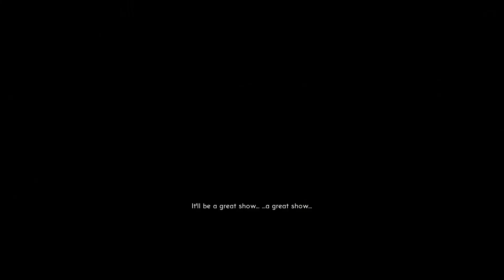The Bureau XCOM Declassified Let's Play - Episode 6 - Part 2 - Friend In Need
Episode 6, I go to help out DaSilva from a tough situation.